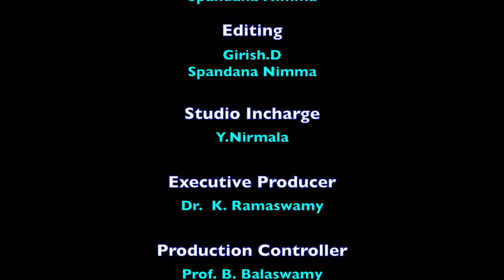Conversatiion with entrepreneur Sunil Shetty || Role and building in startups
Major Sunil Shetty- founder & CEO of AskMentor startup, shares his experiences in startup ecosystem.